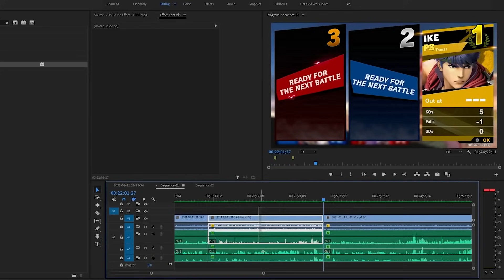Oney Plays SMASH BROS (Best of Compliation)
Best bits from knee slappin Smash Bros, with a taste of Lyle and Tomar in these trying times